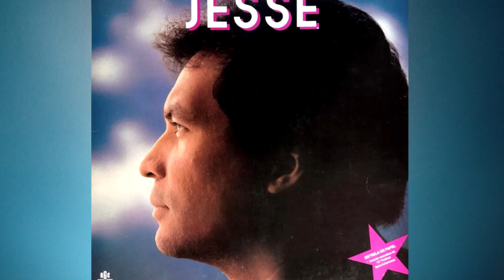JESSÉ - 2 GRANDES SUCESSOS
Jessé foi um cantor brasileiro, tinha uma voz potente, foi revelado ao grande público em 1980, no Festival MPB Shell, da Rede Globo. Com a música Porto Solidão, seu maior sucesso, ganhou o prêmio de melhor intérprete nesse festival. Ainda em 1980, se apresentou no programa Fantástico, com a música Voa Liberdade, que estourou nas paradas de sucesso do ano de 1980. Por conta disso, a música foi incluída no seu disco do ano, juntamente com a canção Porto Solidão.
Infelizmente Jessé morreu em 29 de março de 1993, aos 40 anos de idade, em consequência de traumatismo craniano, ocasionado por um acidente automobilístico.